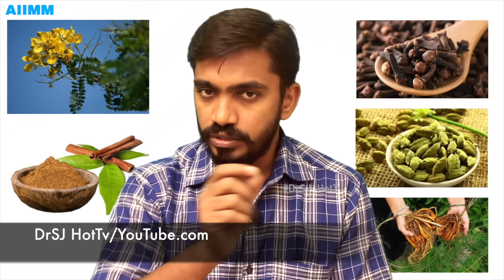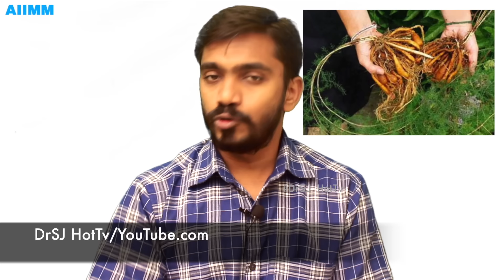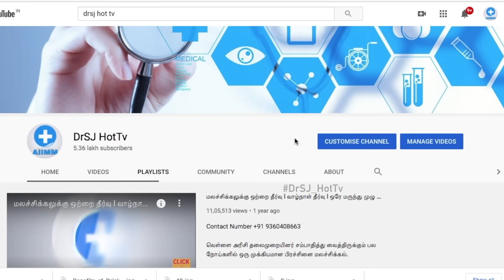சர்க்கரையினால் தளர்ந்த நரம்பு வலுவடைய தினமும் இரவு ஒரு கிளாஸ் குடித்தால் போதும் NATURAL NERVE TONIC